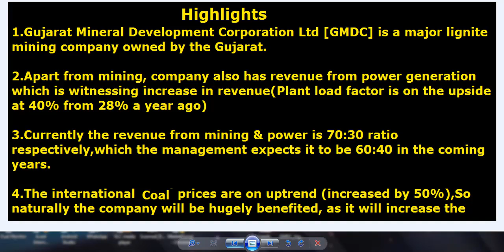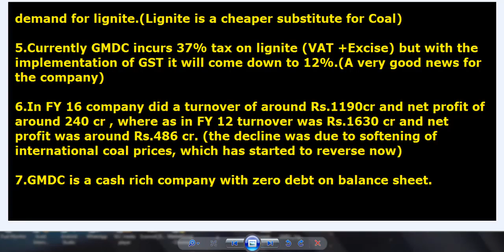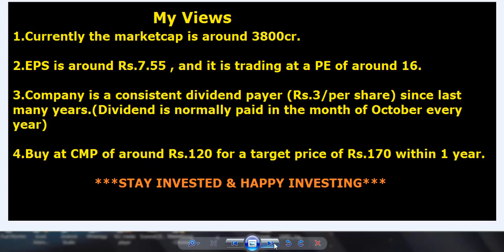GMDC Ltd (Gujarat Mineral Development Corporation) [English] | Stock Pick by Markets Guruji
Hi Friends,This is a stock pick by Markets Guruji for GMDC Ltd(Gujarat Mineral Development Corporation) Dt.22th April 2017

Hi Friends, also check the video on:

 HFCL (Himachal Futuristic Communications Ltd)
 Sterlite Technologies
Trident Ltd
Shakti Pumps
Meghmani Organics
Nitin Spinners
Nandan Denim
JHS Svendgaard
Patanjali
Sanwaria agro
Aditya Birla Money
Anik Industries
Phoenix Mills
Aksh Optifibre
GMDC (Gujarat Mineral Development Corporation)
coal India
Vindhya Telelinks
Reliance Jio
Ceejay Finance
Manugraph
Roto Pumps
Snowman Logistics
Timex India
Prabhat Dairy
Parag Milk Foods
ABM Knowledgeware
Stone India
TBZ Jewellers
Essar Shipping
Cochin Shipyard
CDSL
SH kelkar
VA Tech Wabag
Honda Power
Honda Siel
Gravita India
Poly Medicure
Ganesh Benzoplast
Albert David
Tejas Networks
Eris Lifesciences
GTPL Hathway
Himatsingka Seide
LT Foods
Zota healthcare
HUDCO